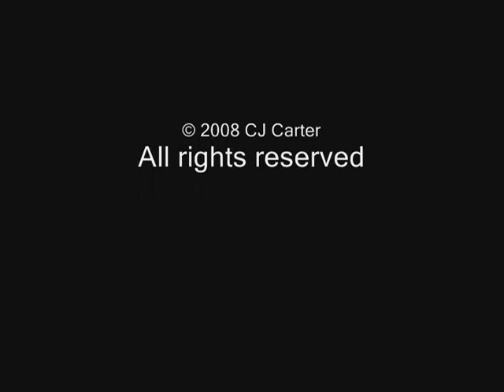Musing Holly - A Portrait Progression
A series of images showing the progression of the airbrushed acrylic portrait "Musing Holly".